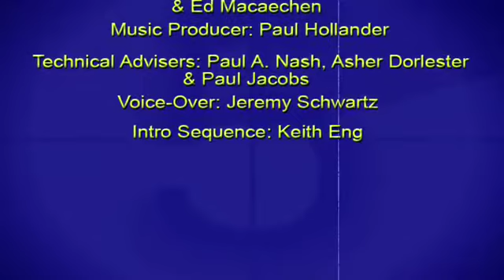TITICUT FOLLIES: Cole Smithey's Classic Cinema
WATCH COLE SMITHEY'S VIDEO ESSAY ON FREDERICK WISEMAN'S CLASSIC DOCUMENTARY: Titticut Follies